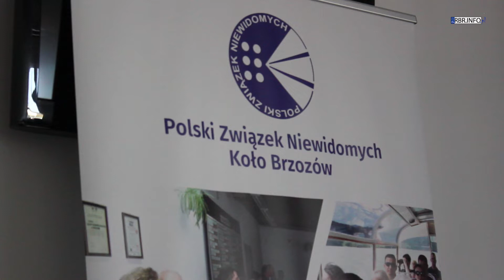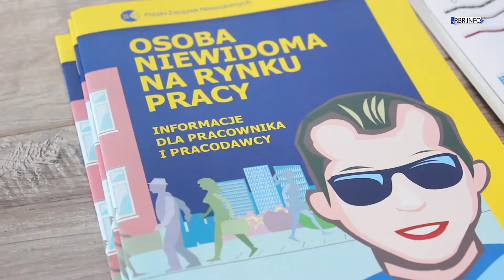Razem łatwiej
17 października w Urzędzie Miejskim w Brzozowie odbyła się konferencja pn. "Razem łatwiej" poświęcona osobom z dysfunkcją wzroku, osobom niewidomym i niedowidzącym. Spotkanie rozpoczęło wspólne działania projektowe Gminy Brzozów i Polskiego Związku Niewidomych koło w Brzozowie.